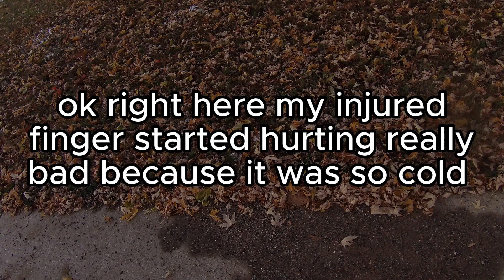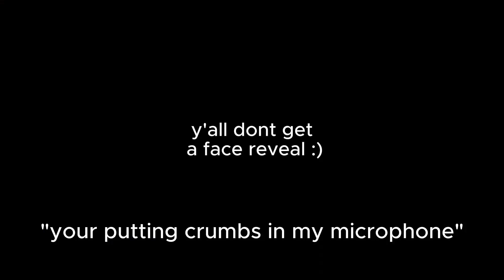Poizin: Trick or Treating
Happy Halloween
(sorry i had to reupload this its cuz i forgot to fix 1 thing)
(this video is rushed cuz i filmed it today)

voices:
Endie: me
Pikky: @Ashes2213
Creepy: Jayden (our friend)